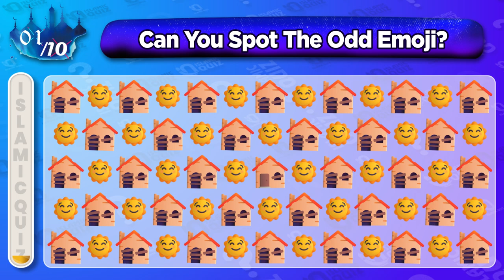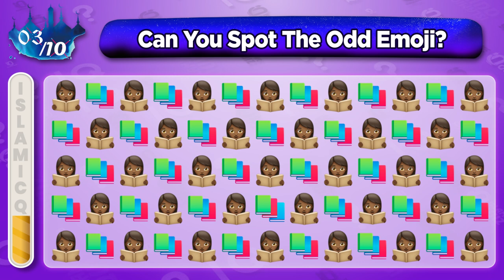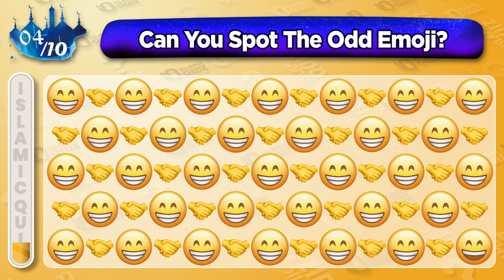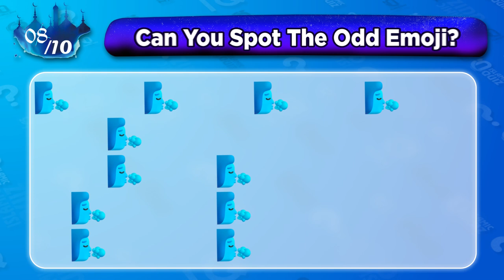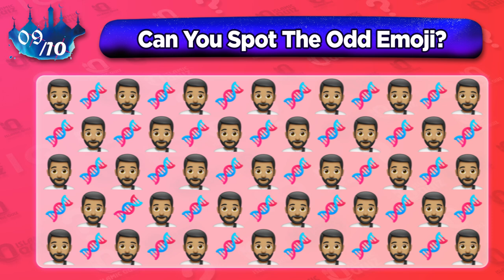How good are your eyes? Can You Spot The Odd Emoji Out?